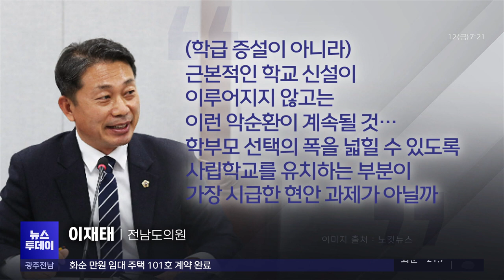[광주전남공동혁신도시 10년 2편,]"애써 정착했는데, 다시 떠난다" (뉴스투데이 2024.7.12 광주MBC)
(앵커)
콩나무 시루같은 교실.

요즘처럼 학령인구가 귀한 시대에 웬말이냐 하겠지만,
광주전남공동혁신도시 학부모들은
이 콩나물시루같은 교실에서 자녀들을 탈출시키기 위해
애써 정착했던 혁신도시를 떠나고 있습니다.

주현정 기자입니다.

(기자)
하교 시간이 되자 교문 앞이 아이들과 학부모들로 북적입니다.

노란색 학원 승합차도 줄줄이 섰습니다.

나주혁신도시에서 학생수가 가장 많은 이른바 '과대 학교'입니다.

61개 학급, 1400여명이 다니고 있는데,
나주시내 24개 전체 초등학교 학생의 5명 중 1명이 이 학교에 다니는 겁니다.

* 윤소진 / 나주 빛가람동
"아이들이 많아서 교실이 '콩나물 시루'인데, 학교수를 늘려줘야지 맞는건데,
학급수만 늘어나니까. 공부하는 여건이 더 안좋아지고.."

조성 초기 초·중·고 1곳씩이던 혁신도시 내 학교는 9곳으로 늘었지만,
대부분 과밀 상태입니다.

나주시 52개교 전체 학생수의 절반이 혁신도시에 밀집되어 있습니다.

혁신도시의 한 공공기관에 근무하는 이의진씨는
기관 이전과 함께 8년 전 정착했던 나주를 떠날 예정입니다.

학생 밀집도가 높아지면서 자녀 교육의 질은 하락하고 있고,
지역적 특성에 대한 고려도 부족하다고 말합니다.

* 이의진(음성변조) / 나주 빛가람동 학부모
"특성화 중학교, 이런게 있잖아요? 전 절대 나갈 생각이 없어요.
그런데 (지금의 혁신도시는) 그런 특성화, 미래를 그려보지 못하는
공간이기 때문에 나가려고 하는 부분도 있죠. "

공기업 노조는 교육 여건이 나아지지 않으면
혁신도시 확장성도 기대할 수 없다고 지적합니다.

* 이을출 광주전남공동혁신도시 이전기관 노조협의회 의장
"교육적인 문제가 너무 일이 진척이 안 되다 보니까 '초등학교 때부터
일단 (대도시로) 가야되는거 아니냐'라고 판단을 하고 있습니다."

하지만 교육당국은 전체 학령인구가 감소하고 있고,
타 지역과의 형평성 문제도 있어
학교 신설은 신중하게 접근해야 한다는 입장입니다.

인재 양성 중심지에 더해 지역 발전까지 많은 기대 속에 조성됐는데,
'너무 안일한 결정 아니냐'는 비판이 나오고 있습니다.

* 이재태 전남도의원
"(학급 증설이 아니라) 근본적인 학교 신설이
이루어지지 않고는 이런 악순환이 계속될 것이다.
특히 학부모님들의 선택의 폭을 넓힐 수 있도록
사립학교를 유치하는 부분이 가장 시급한 현안 과제가 아닐까."

혁신도시 교육여건 개선,
더 이상 미룰 수 없는 과제입니다.